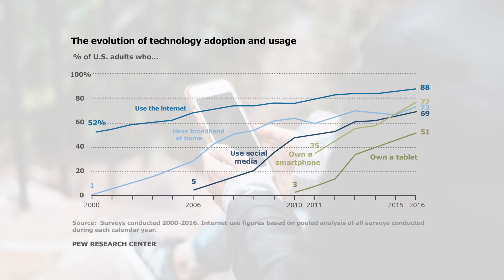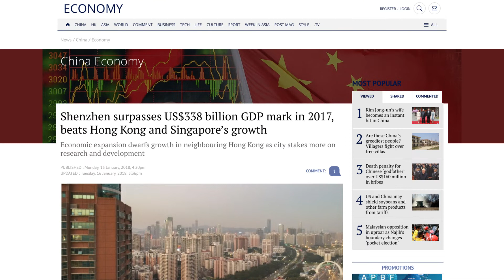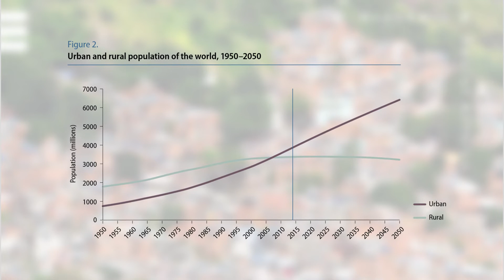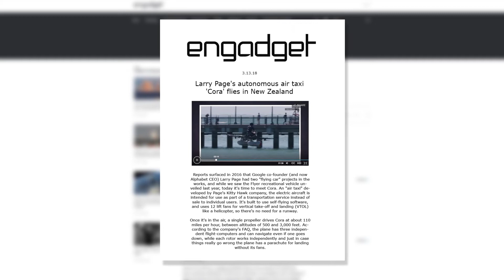Introduction to Innovative Governance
Listen to Dr. Mark Lutter explain why governance reform can help solve some of the world's most pressing issues. Innovative governance can be a powerful tool to alleviate poverty and could be the answer to many of the problems caused by rapid urbanization.